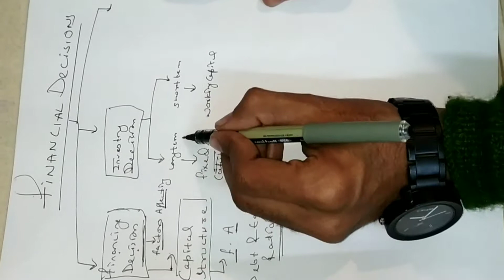FINANCIAL MANAGEMENT | Business Studies class 12 CBSE | Important concepts | Must watch before exams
ALL important concepts of financial management explained with relevant examples.